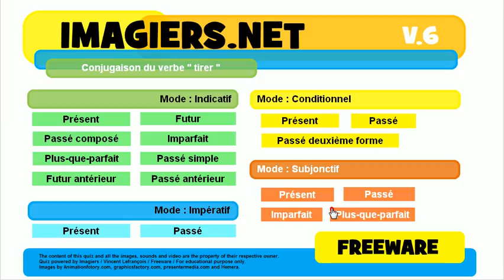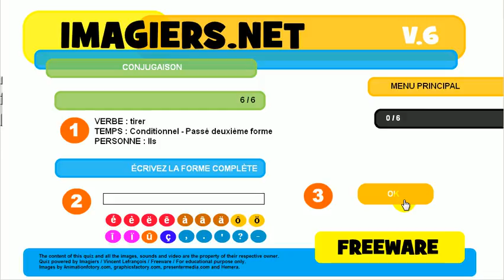Imparare il francese # Coniugazione # tirer